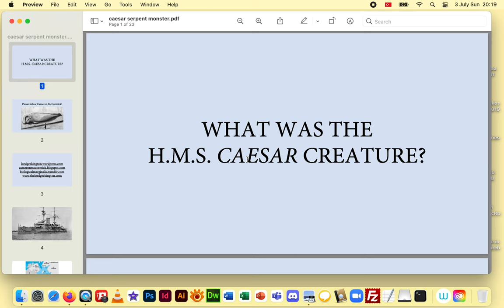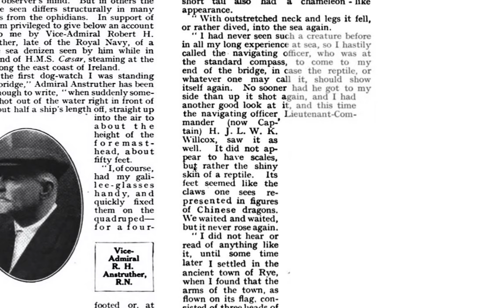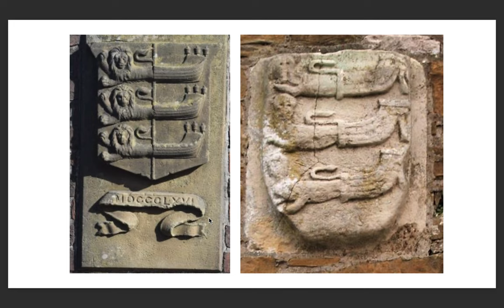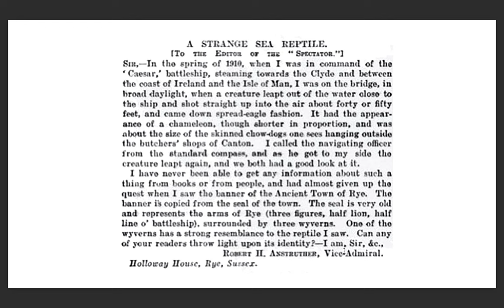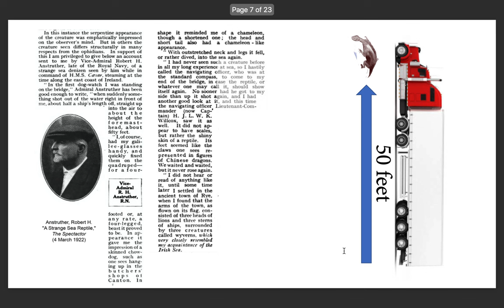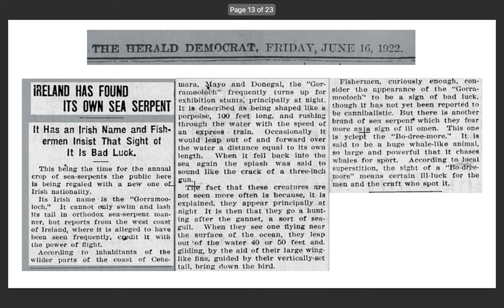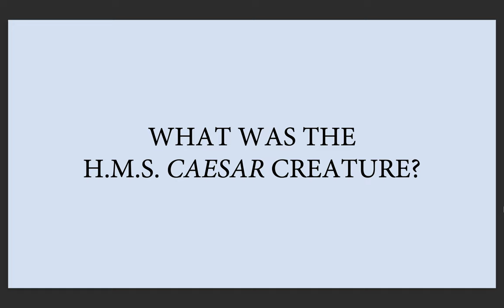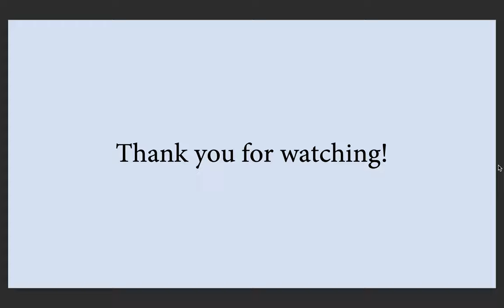Cryptid Profile: The H.M.S. Caesar Leaper, or the Gorromooloch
[[Support me to see my Gorromooloch art!
A "cryptid profile" of one of the most obscure and absurd sea reptiles out there; the four-legged "gorromooloch" of the Irish Sea, that can blast off to 50-foot heights to catch flying gannets!